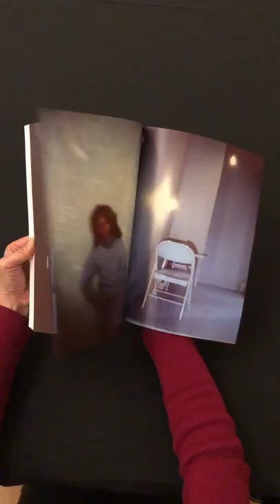Linda Mary Montano 14 Years of Living Art flipthrough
Linda Mary Montano: 14 Years of Living Art is a 220-page portable book/archive on Montano and her endurance performance art during the period 1984 to 1998 and features Montano's journal writings during the 14 years, 119 photos documenting this performance, 18 of her ecstatic tantric tales, 52 of her drawings, 13 essays and interviews, and, via Montano's instructions, an Art/Life recipe for the reader to practice making life a work of art.

Exploring and dissolving the boundaries between art and life, Linda Mary Montano, a pioneer feminist performance artist, investigates the art/life relationship through everyday activities, actions and communication as rite and ritual. She is interested in the way artistic ritual, staged as individual actions/interactions or collaborative workshops, can be used to alter her birth story and to create the opportunity for focus on spiritual energy states, silence and the cessation of art/life boundaries.